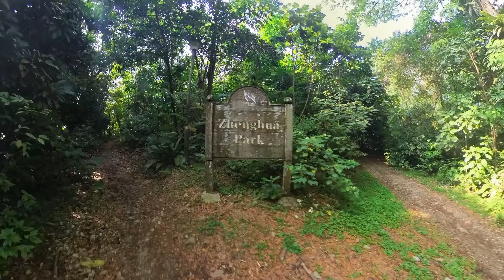TMBT Group Training Session #4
Session #4 - Group Training Run for TMBT 2023 Ultra Trail Marathon race at Kota Kinabalu, Sabah.
This is a group training run mainly focus on nature trail running. We start from Dairy Farm Nature Park to Zhenghua Park, Pipeline Trail, Mandai T15 Trail, Gangsa Trail, Zhenghua Park, return back to Dairy Farm Nature Park.

Distance: 13.1km
Time: 2hr 38min
Elevation Gain: 282m

All feedback and comment are welcome!

Camera: Insta360 X3
GPS Watch: Garmin Forerunner 945
Running Shoe: Hoka Torrent 2
Hydration Vest: Instinct Eklipse 12L